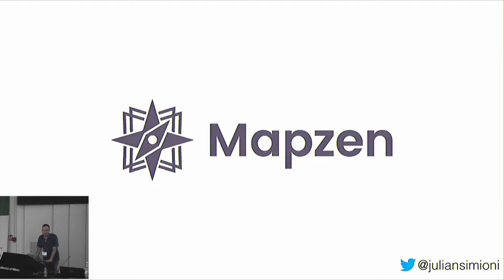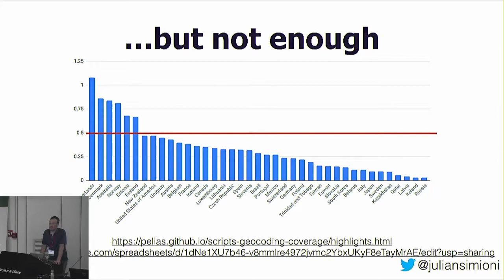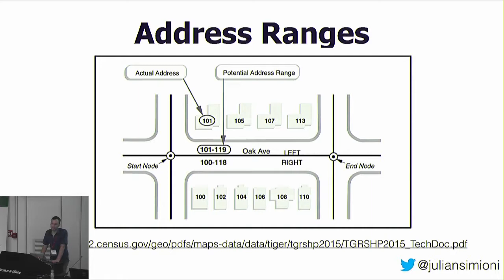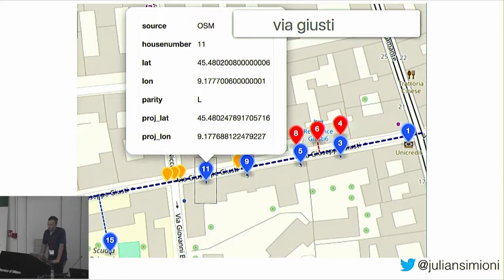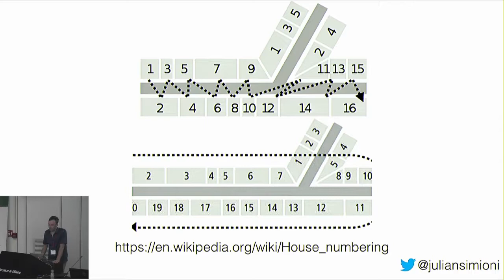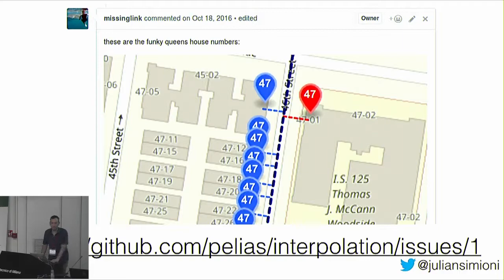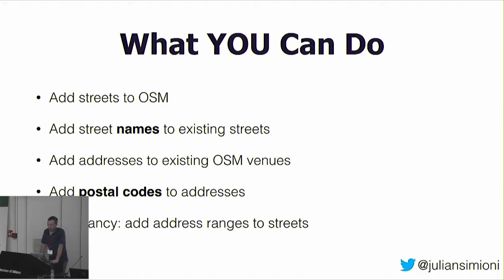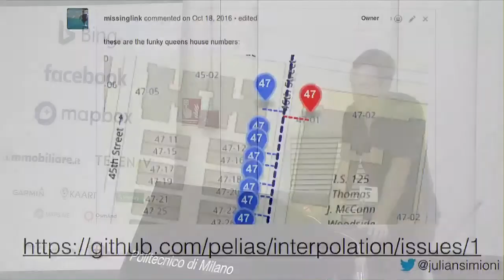2, 4, 6, 8, Here's How We Interpolate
Julian Simioni (geocode.earth), State of the Map 2018

The work done by our community to build the OpenStreetMap dataset is incredible but like any data project, it will never “be done”. Our world is constantly changing and we need tools that help us make the most of what we have. Address interpolation is one of those tools.

In this talk we’ll explore the following questions:

What is Address Interpolation?
How does it work in OpenStreetMap?
I’m a developer! What can I do to help address interpolation?
I’m an editor! What can I do to make address interpolation better?
How can I use OpenStreetMap to get to dinner?
This will be a first-hand account of the benefits and lessons learned from building the address interpolation engine for the Pelias Geocoder based heavily on OpenStreetMap data. You’ll walk away with the knowledge of how OpenStreetMap, with address interpolation, can help you find that new cafe before anyone else.